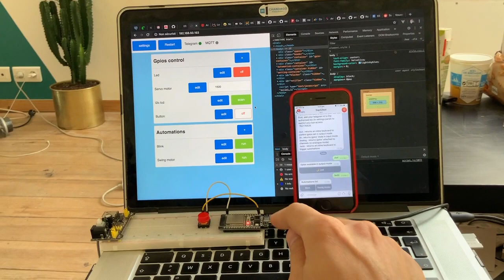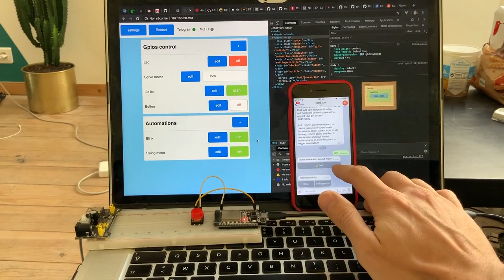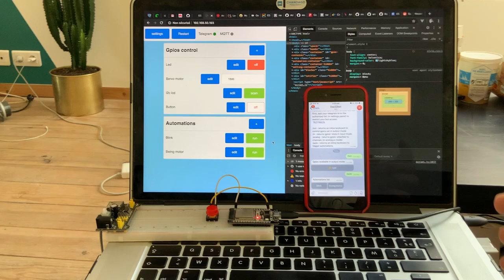Dynamic web interface on ESP32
This is a short video to demonstrate how ESPecial works with events.
ESPecial is perfect for homeautomation or small projects, check it out!